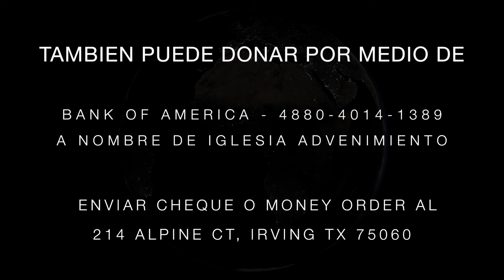03 - " El Sellamiento y Los 144.000 " Pr. Orlando Enamorado y Pr. John Lopera